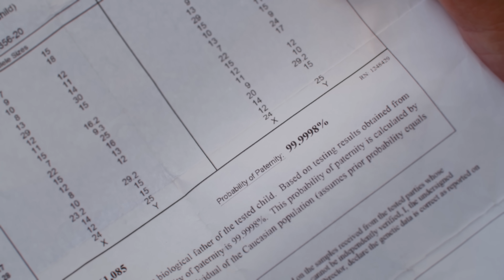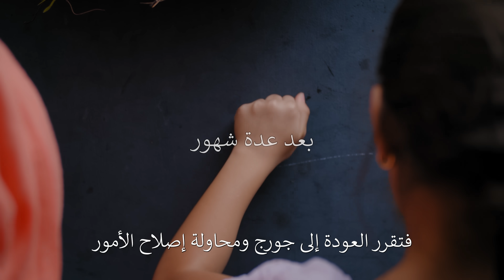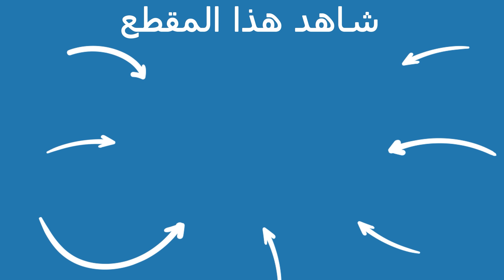Dhar Mann | زوجة خائنة تحمل من رجل آخر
:الفصول
00:00    زوجة خائنة تحمل من رجل آخر
06:27    الفيديو الموصى بمشاهدته لاحقا